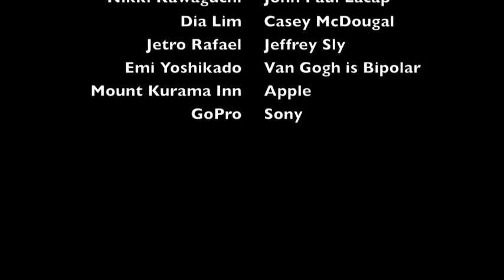Hong Kong Cometh!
Join Jordan as he gets his first taste of Hong Kong, including Stinky Tofu (where he makes a light-hearted jab at Andrew Zimmern of Bizarre Foods), A Symphony of Lights, and finds a little bit of home on the other side of the world.